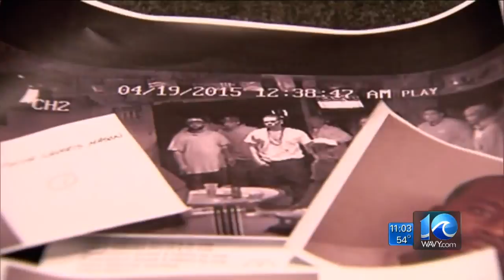Liz Palka on Exmore police trying to roundup bar fight suspects